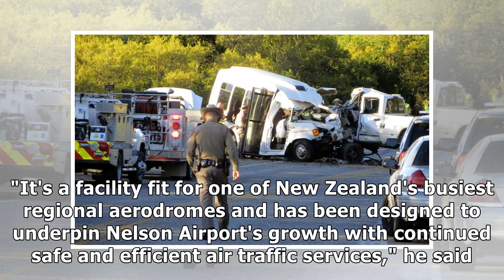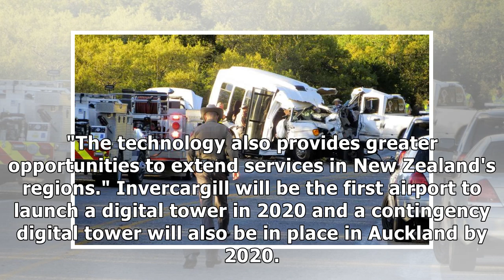Multiple fatalities following devastating crash between bus and truck on US highway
A new air traffic control tower officially opened today in Nelson, will likely be one of the last bricks and mortar towers in the country as the industry moves to digital technology. The $6 million co.